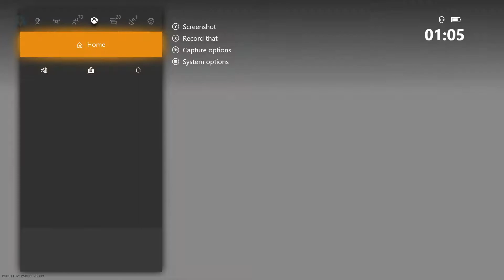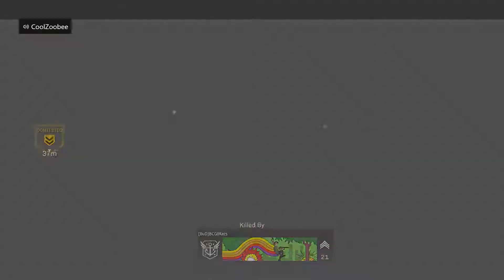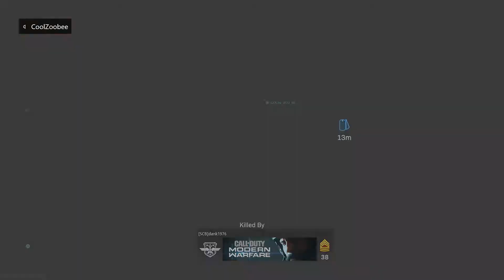Modern Warfare GamePlay xbox Youtube 2Vs2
Watching My Cod Kill Like or maybe Feedback Gaming coummity Call of duty Fans on Xbox Fans Gamers Love Video Games So Much

Add me PSN CoolZoobeeY
Xbox name CoolZoobee
Youtube Name ZoobeeCon Ali

Future of Gaming